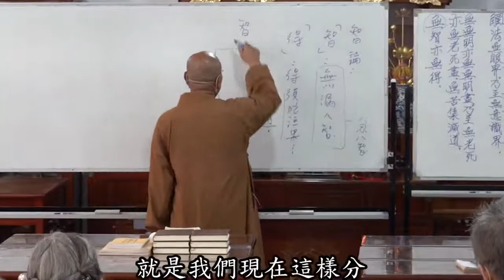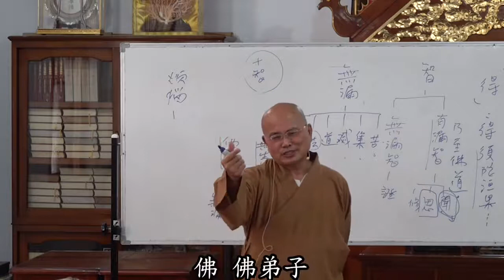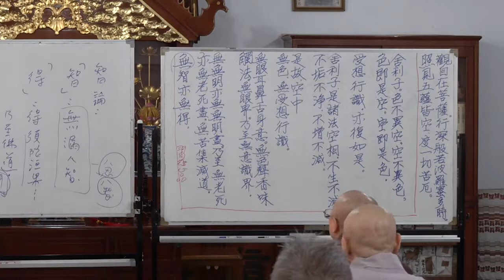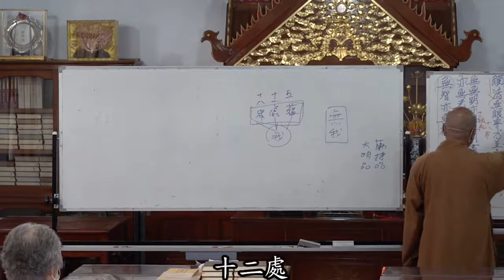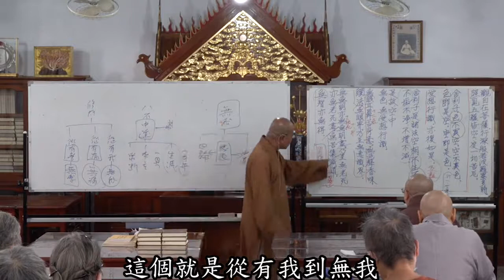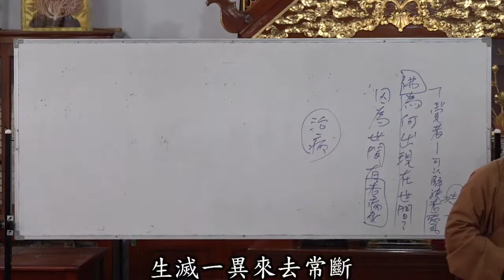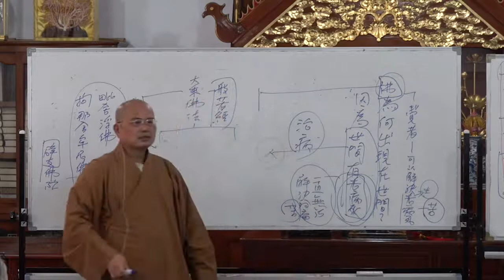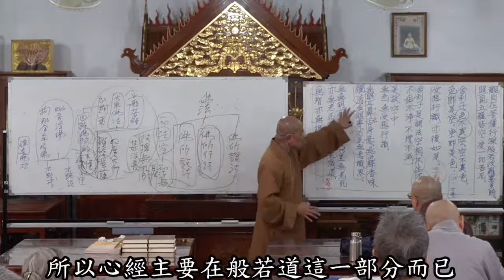般若波羅蜜多心經第015講~2021 11 21